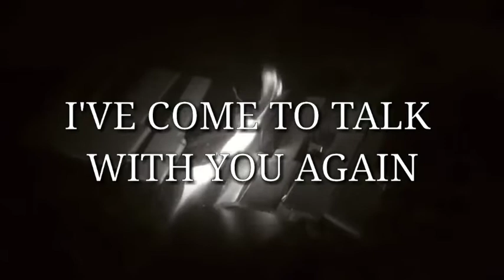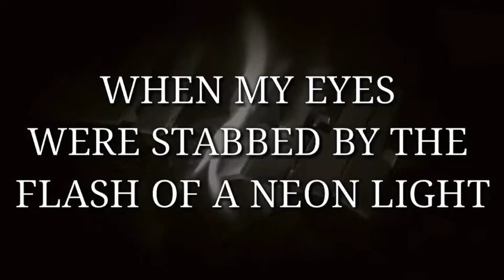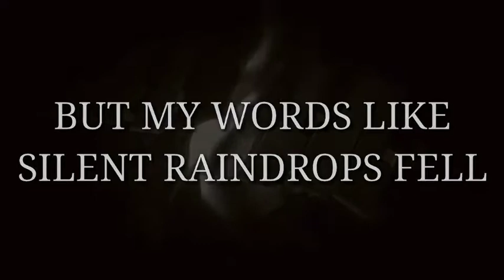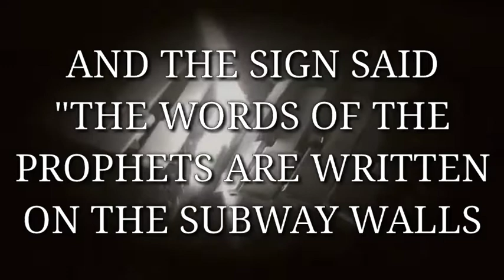Disturbed - The Sound of Silence (Lyrics)